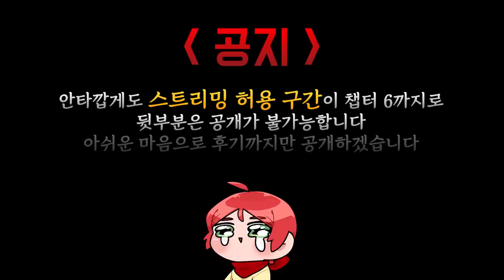옛날 이야기를 재해석한 국산 포인트 앤 클릭 게임 (장화홍련)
가격: 16500원